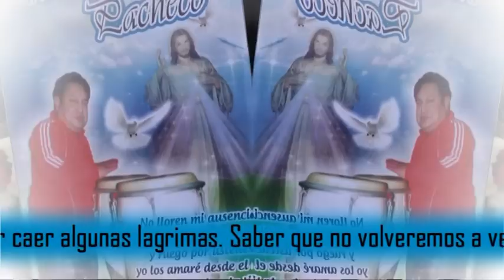ESAUD RECORD-1 VELORIO DE ARNALDO AYALA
VELORIO DE AYALA 1ERA PARTE,FILMADO X ESAUD RECORD 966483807